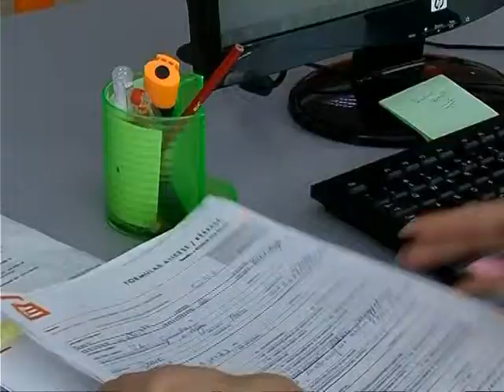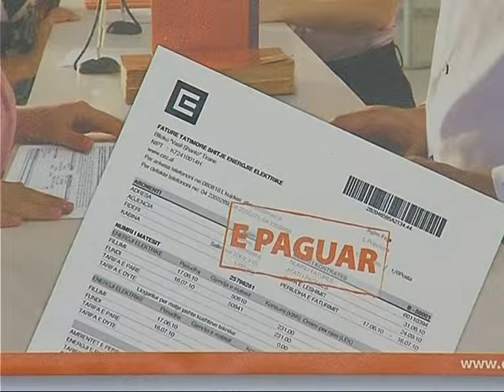"JAM INFORMAL,NUK PAGUAJ" DEBITORET QE NUK LIDHIN DOT KONTRATA ME KOMPANINEN CEZ LAJM